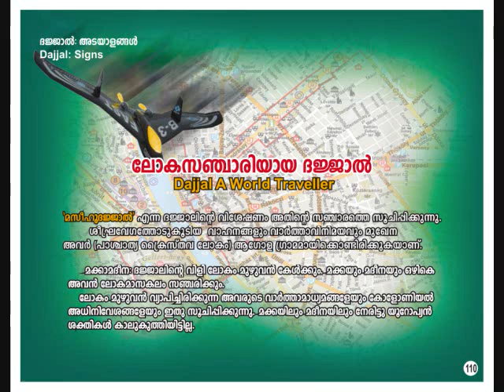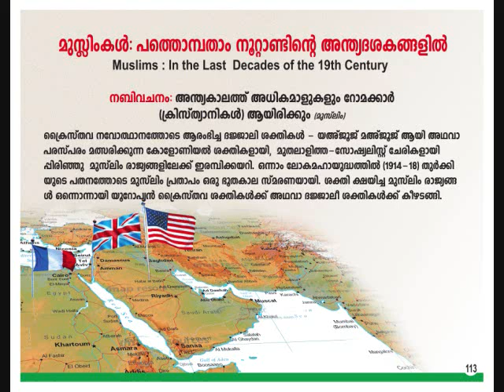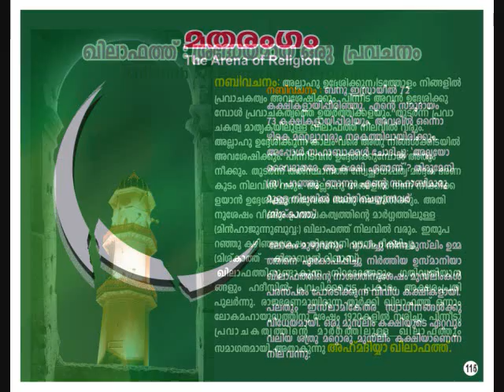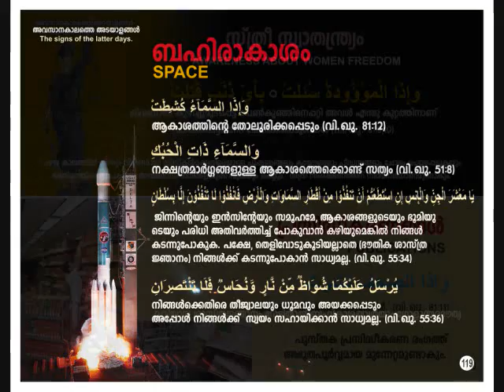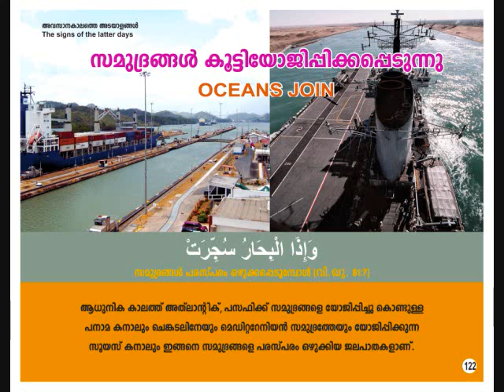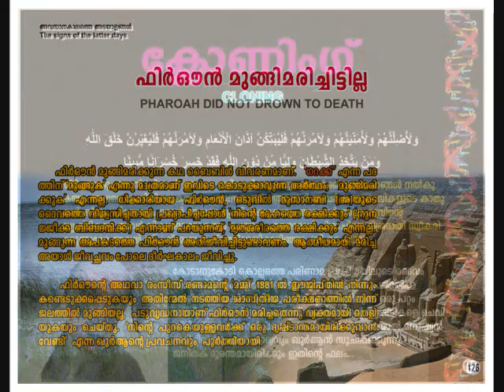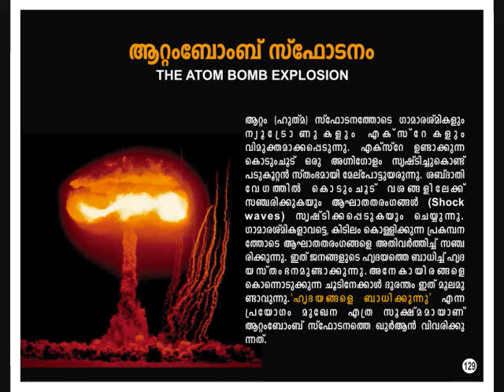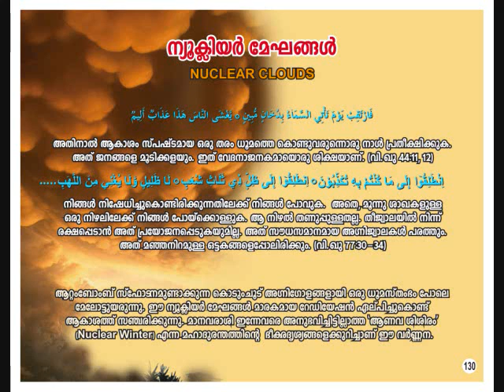Al-Quran Exhibition Part 6.wmv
Al-Quran Exhibition, is a master piece creation of Late Mr. M Alikkoya of Ahmadiyya Muslim Jamat, Calicut, Kerala. He was the editor of Minaret Magazine. This was later reproduced in a better way by Jb. AM Muhammad salim sb (Current editor of Sathyadoothan Monthly) of Calicut Jamat, Kerala. This exhibition have had attracted thousands of people to the fold of Islam ahmadiyya. This presentations covers the topics discussed in Quran, starting from the creation of universe up until the arrival of promised messiah. Each slide in this presentation briefly describes the Quranic guidance on each topic with the relevant reference from existing facts.